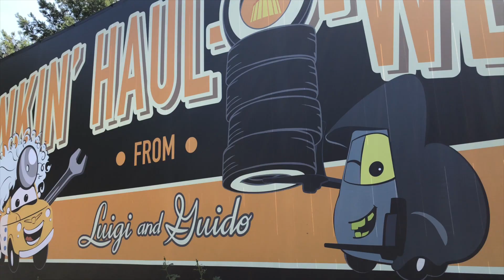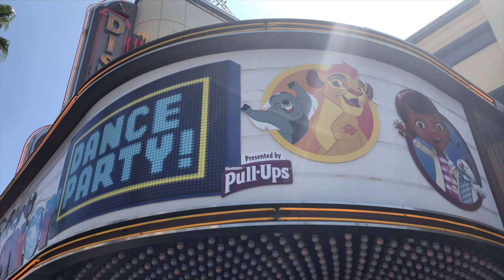Our first family trip to Disneyland Resort (Part 2 - California Adventure)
The Jimenez Tribe took a trip to Disneyland Resort for the first time with Diego! This is part two of two where we spent the entire day at California Adventure!

Music Copyright owned by Disney and the Walt Disney Corp. We do not claim any rights.

Original Music Theme by NEZ!